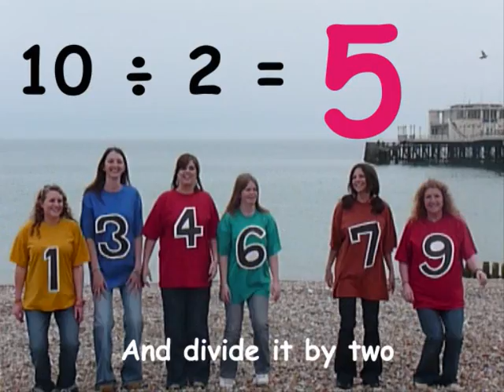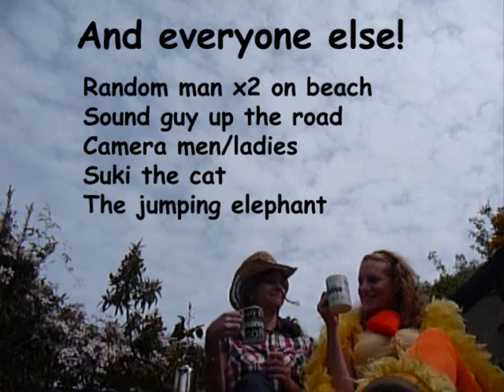It's not hard (Averages song)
A little help with learning averages.